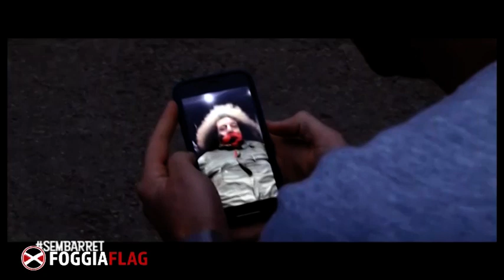11a puntata Sem Barret sciò ospite Ciro Fabio Di Corcia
è Venerdì sera...sono le ore 22, ormai siete quasi a fine cena...fa freddo dove dovete andare, statevi a casa perchè questa sera ne vedrete delle Belle, eccola la nuova puntata del Sem Barret Show, il format prodotto da FoggiaFlag ed in onda su Telefoggia canale 12, su Facebook su questa pagina, sul nostro canale yotube FOGGIAFLAG. Conducono Mirko Mangano e Giovanni D'Orsi, coadiuvati dal mitico Foggiaamosolote Capellone Fabio. Oggi ospite della puntata il CAMPIONE ITALIANO DI BOXE, l'Olimpionico Ciro Fabio Di Corcia. Nun sapit che v'aspett. VINCI PER NOI MAGICO FOGGIA